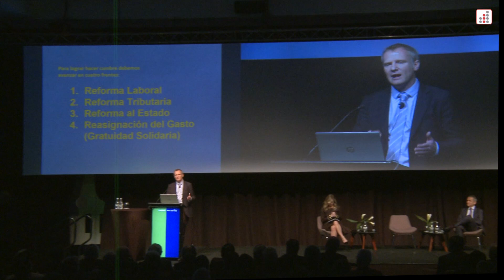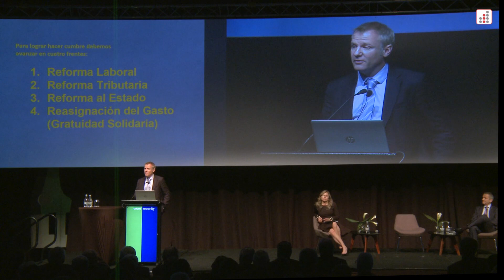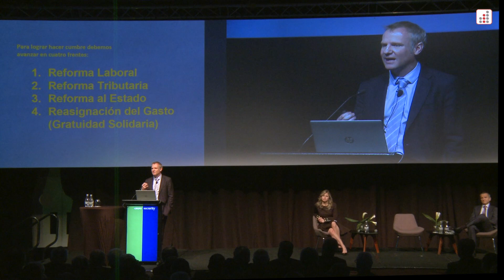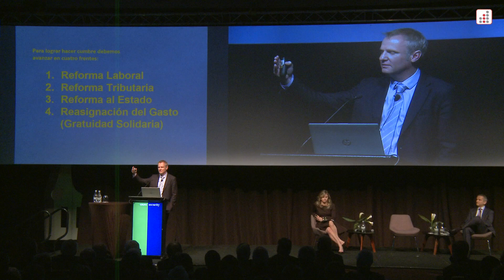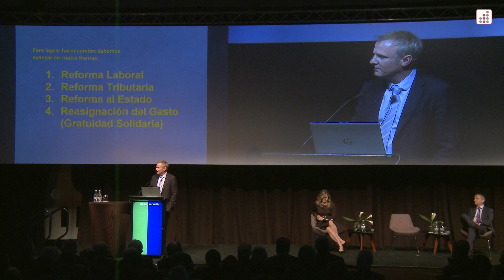9-08-2018 Exposición de Felipe Kast, senador de la República de Chile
Extractos de la exposición del parlamentario en el seminario económico "Abre los Ojos, Mira al Futuro", organizado por Grupo Security.